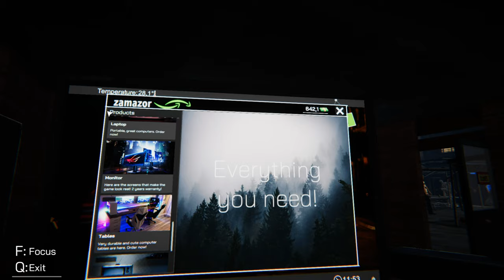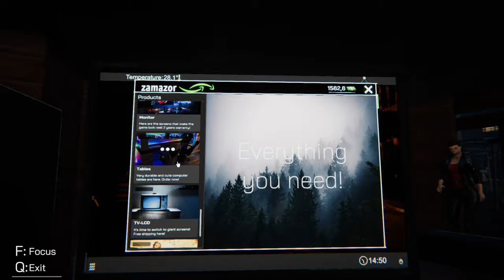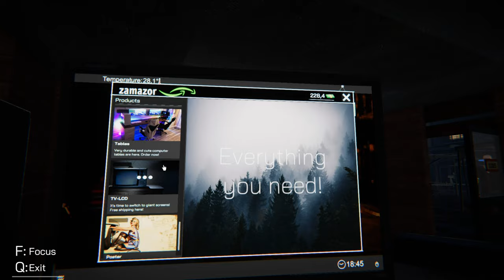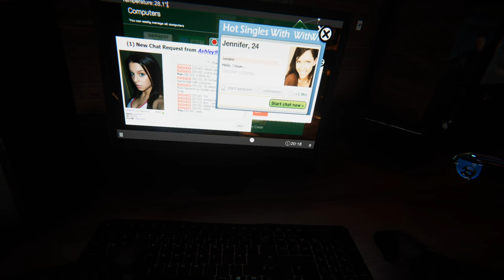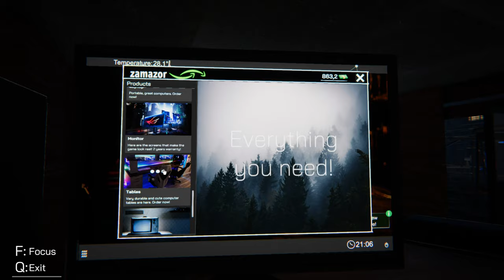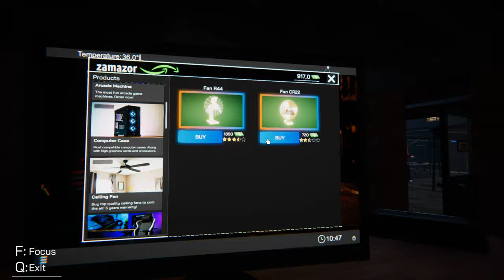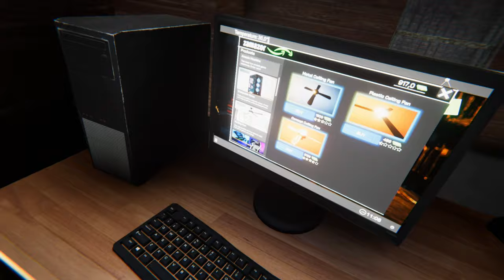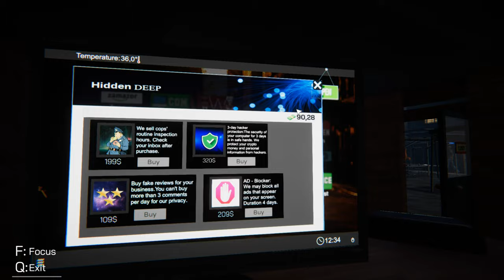Internet Cafe Simulator Part 7 Loads Of JigaChads